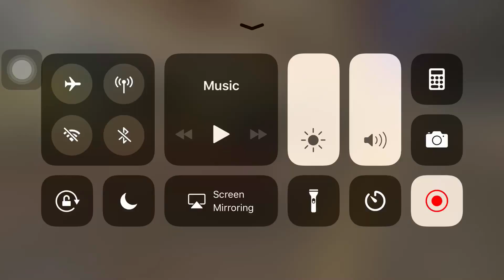Wow 😲 Toni he is a badass you know better as the Main Guys of the Century 🤣😁😉☝️